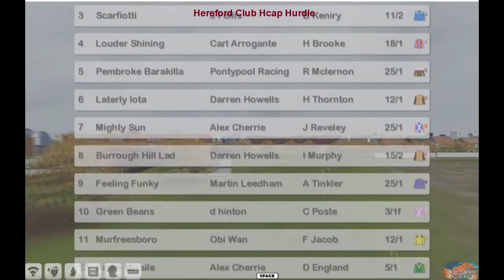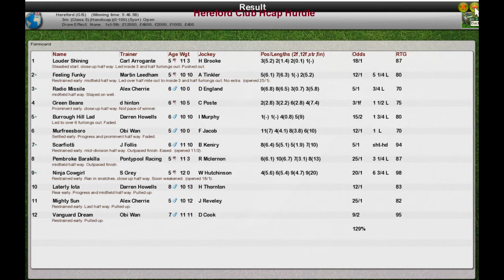NH Wk11 R29 Hereford Club Hcap Hurdle